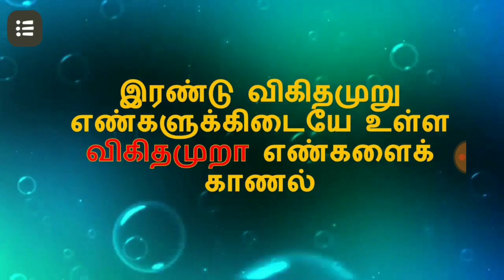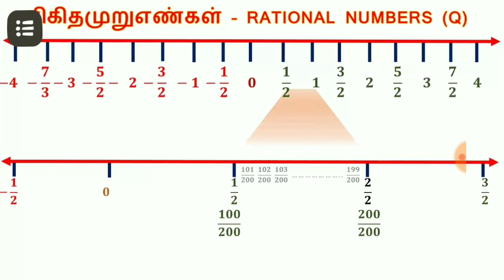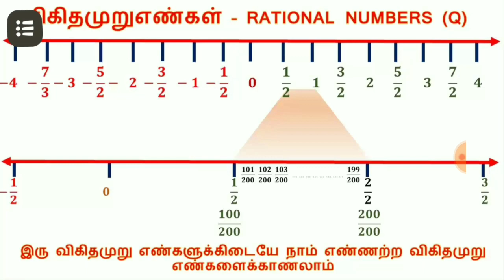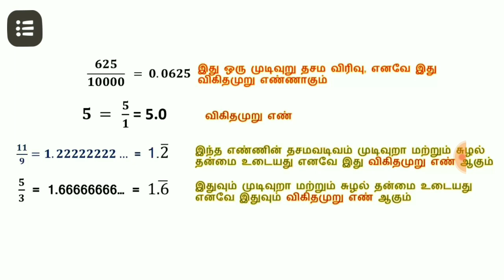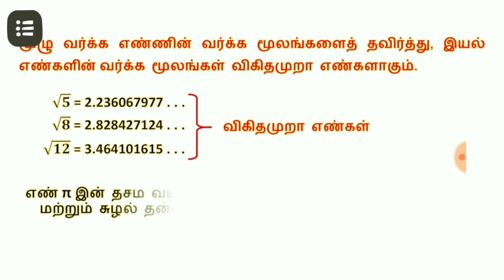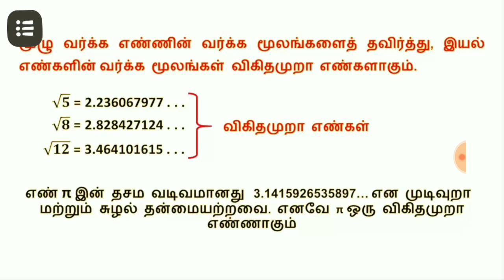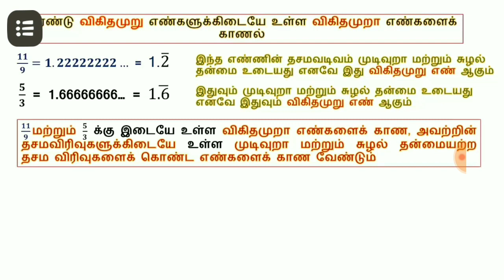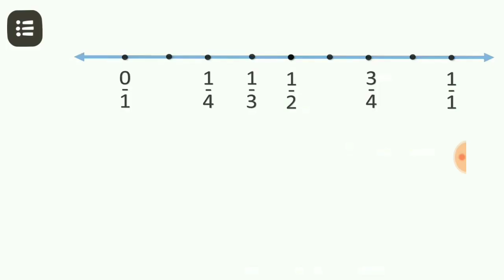QR CODE VIDEOS 9th maths (IRRATIONALS BETWEEN TWO RATIONALS)by vasanth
Vasanthprabu B.T.Asst